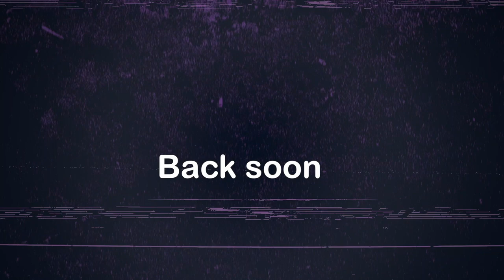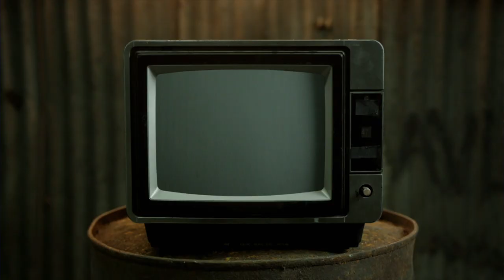It's All New! - Chewing The Cud S02E01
Welcome to the updated Chewing The Cud!

We are still here with your roundup of showbiz news, things gathered from the internet and a special feature every week. With it all having a LGBTQI+ focus and a bit of innuendo thrown in.

This week we talk about an extreme example of an insta filter, why one celebrity has left their home and we top it all with Mike (not often that phrase is used) showing us That's Science That Is!